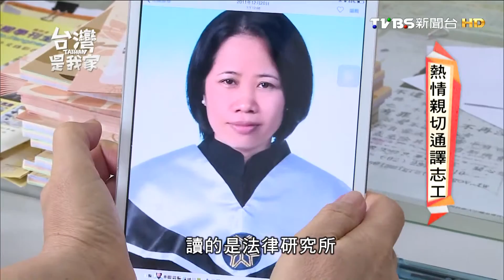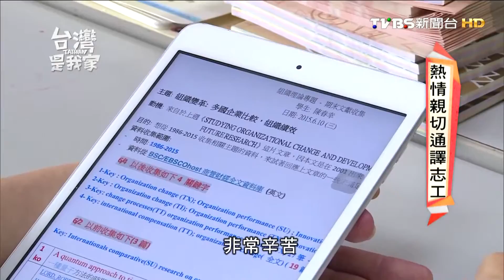20160215 台灣是我家 熱情親切通譯志工139